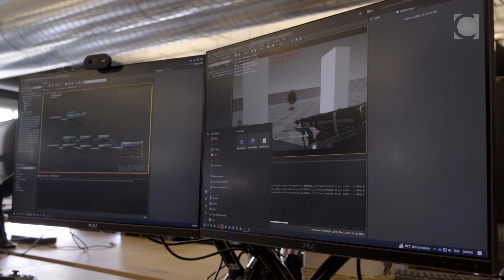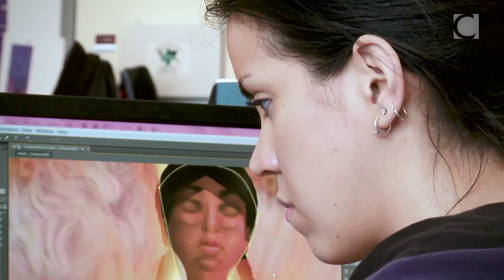$2M gift from Behaviour Interactive to Concordia to spur videogame research and innovation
| Two executives at Montreal’s Behaviour Interactive — Rémi Racine, founder, executive producer and CEO, and Stephen Mulrooney, BCompSc 97, executive vice-president and CTO — describe the significance of a $2-million gift to the Campaign for Concordia from Canada’s largest independent video game studio to advance research and student innovation at the university’s Faculty of Fine Arts.